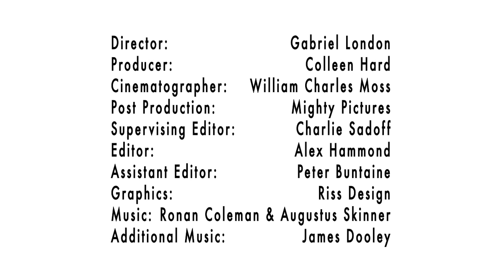Better Place CEO Shai Agassi and Dr. Stephen Schneider: See You in Copenhagen Campaign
Shai Agassi, founder and CEO of Better Place, introduces us to the prototype electric vehicles that will be part of the sustainable transportation infrastructure his company is building to replace the world's dependence on conventional fossil fuels. He speaks of the importance of the world agreeing to carbon cuts, and his company's potential role in creating the technology that will help move transportation away from carbon emissions.

See You in Copenhagen is a campaign of short films and ads produced by Found Object Films, in cooperation with the UN Foundation and tcktcktck.org to raise public awareness and support civic engagement in advance of the United Nations Climate Change Conference (COP 15) in Copenhagen, Denmark.